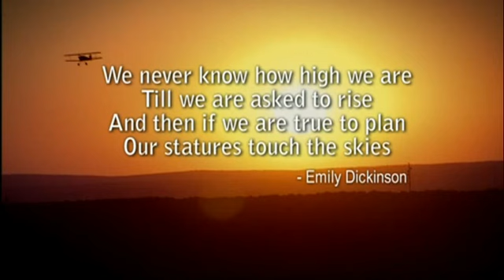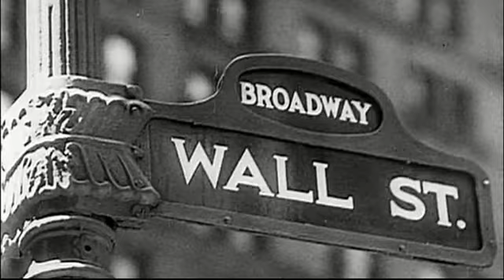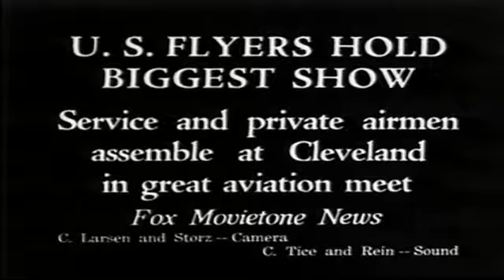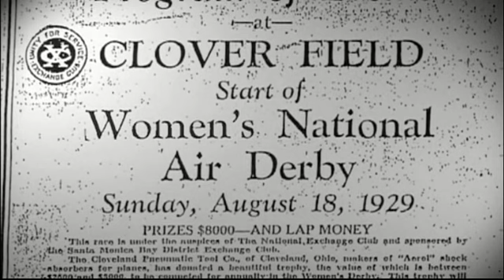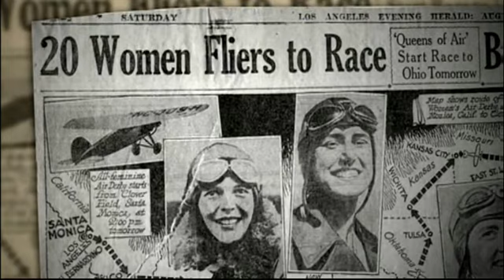FFM 867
Description